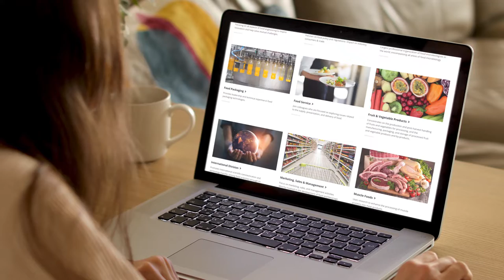What Drives You?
Become and IFT member today by visiting